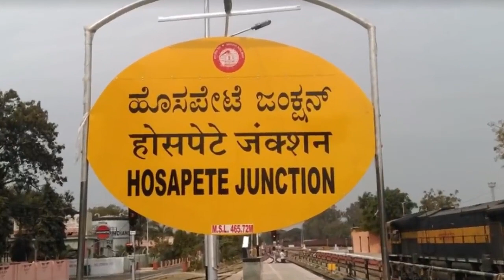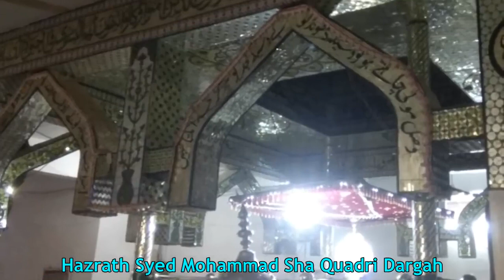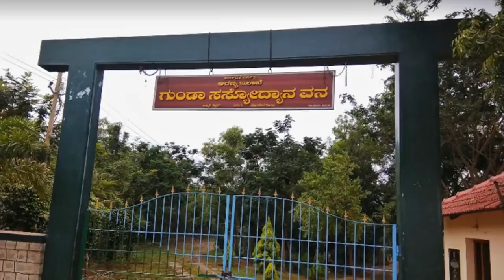Hospet The fastest growing City in Karnataka Vijayanagara || North Karnataka best tourist please.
Hospet is a North Karnataka best tourist please. Near by Historical please Hampi .

Hampi is located within the ruins of the ancient city of Vijayanagara, the former capital of the Vijayanagara Empire. It was one of the richest and largest cities in the world during its prime. In around 1500 AD Vijaynagar had about 500,000 inhabitants, making it the second largest city in the world after Beijing, CHINA.